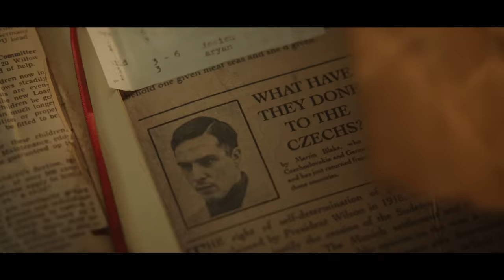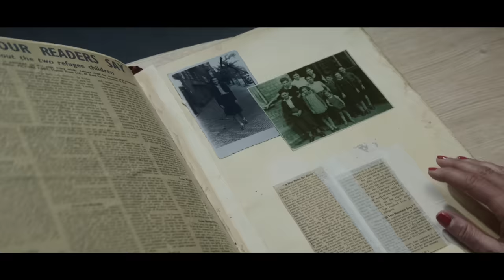UNE VIE - Bande-annonce (VF)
Prague, 1938. Alors que la ville est sur le point de tomber aux mains des nazis, un banquier londonien va tout mettre en œuvre pour sauver des centaines d’enfants promis à une mort certaine dans les camps de concentration.
Au péril de sa vie, Nicholas Winton va organiser des convois vers l’Angleterre, où 669 enfants juifs trouveront refuge.
Cette histoire vraie, restée méconnue pendant des décennies, est dévoilée au monde entier lorsqu’en 1988, une émission britannique invite Nicholas à témoigner.
Celui-ci ne se doute pas que dans le public se trouvent les enfants – désormais adultes – qui ont survécu grâce à lui...